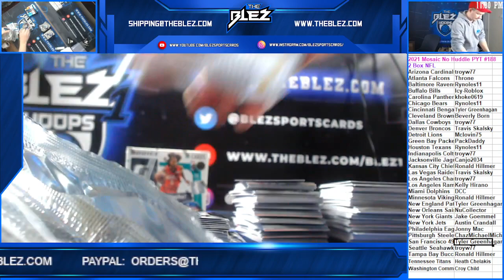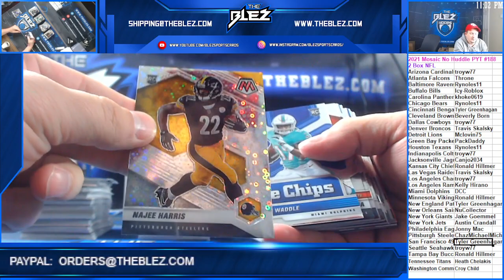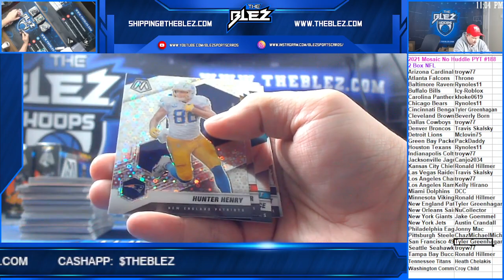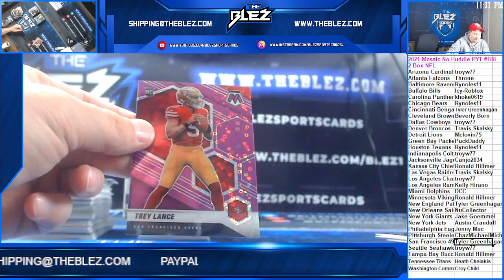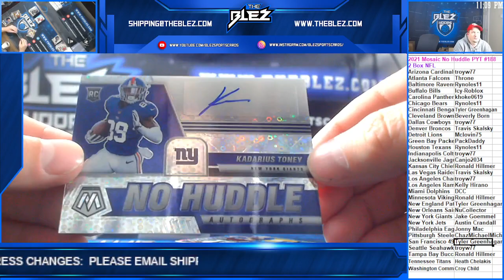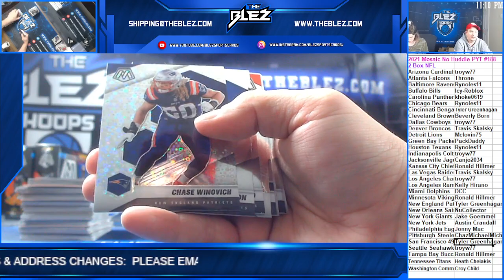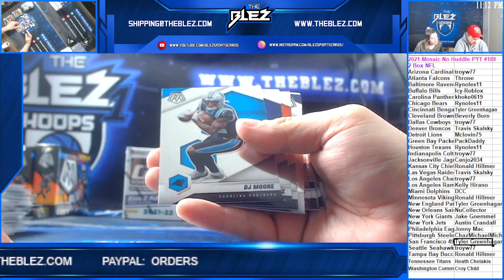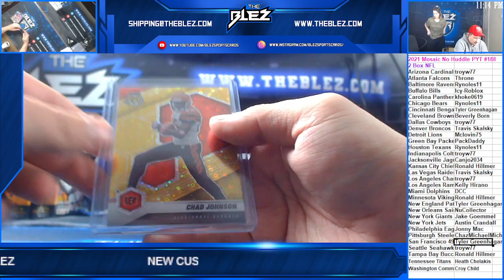2021 Mosaic No Huddle PYT #188